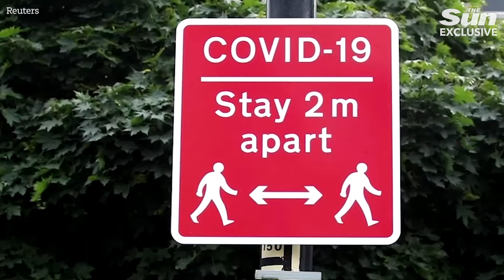ITV's new Covid drama Breathtaking is scarily true, says NHS doc Natalie Macdermott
GRITTY new Covid drama Breathtaking is hitting our screens from Monday the 19th of February 2024.

Based on the chronicles of frontline doctor Rachel Clarke, it is a searing account of life in a big city hospital thrown into turmoil as the virus spreads.

The ITV1 drama airs over three consecutive nights and stars Joanne Froggatt as under-pressure Dr Abbey Henderson.

It has already been hailed as one of the year’s most hard-hitting shows. But what do those health workers who actually experienced the pandemic think?

Dr Nathalie MacDermott, 42, from Cambridge, worked in a major London hospital during the coronavirus outbreak and contracted Covid twice.